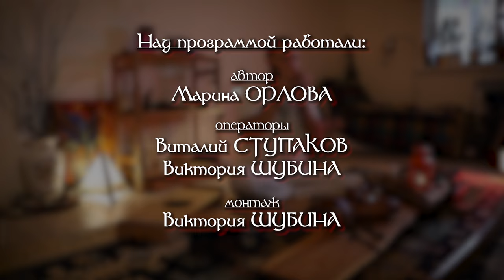ОТР «Интересные истории» Валентин Шкандыбин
Передача о творчестве этномузыканта и мастера музыкальных инструментов.
С 2008 года Валентин Шкандыбин создаёт флейты окарины.
Является дипломированным психологом и звукотерапевтом.